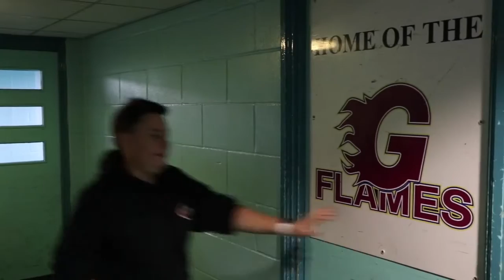Guildford Flames Deal Of The Week